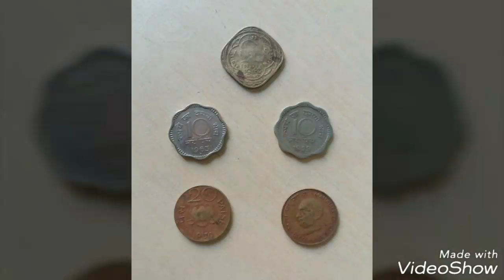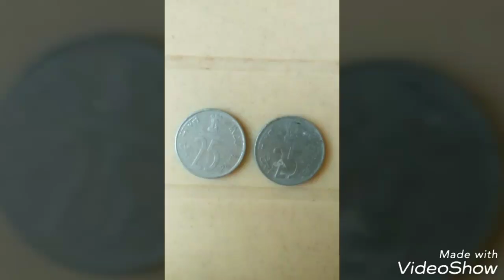send your coins if want to upload it or sell it.